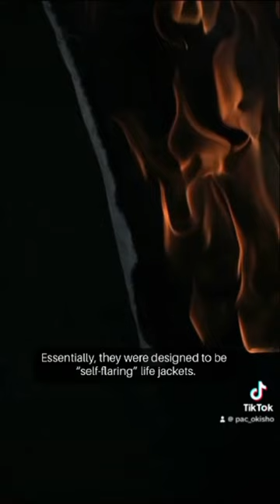Suicidal Fashion: Flannelette Boating Suits | OKISHO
Introducing "Flannelette Boating Suits" – crafted from a specially treated material, these suits were designed to be highly inflammable during boat accidents. Watch the video for a comprehensive overview.